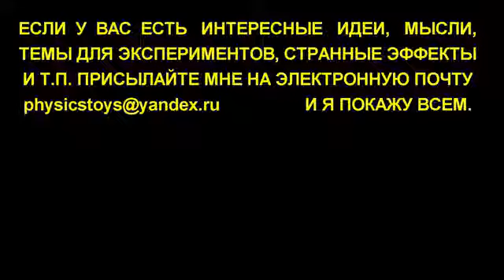Magnetlevitation von Igor Beletskiy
Originalvideo:
МАГНИТНАЯ ЛЕВИТАЦИЯ за 5 минут Сделай сам Очень простой способ Levitron Caseiro Игорь Белецкий